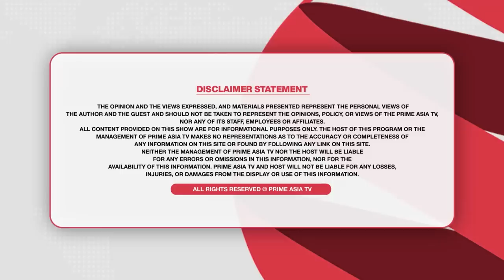Prime Discussion (1884) || ਅਣਗੌਲੇ ਹੀਰਿਆਂ ਦਾ ਚੇਤਾ ਕਰਿਓ ਪੰਜਾਬ ਦਾ ਖੇਡ ਮੇਲਾ ਕਰਾਉਣ ਵੇਲ਼ੇ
24 hours Local Punjabi Channel